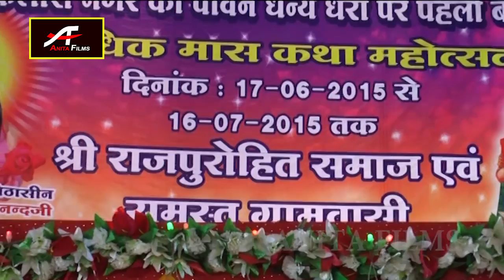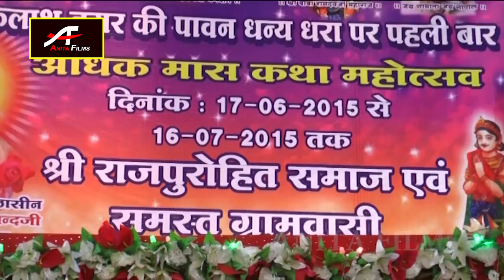औरते कितने तरह की होती है - इस प्रवचन को एक बार जरुर देखे | श्री ब्रह्मानंद जी महाराज | Pravachan